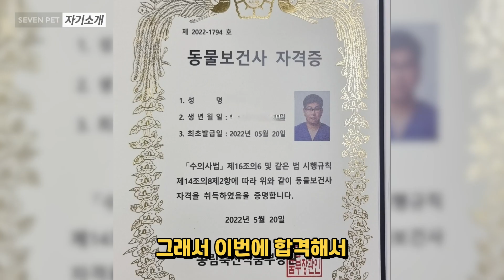동물간호사가 아닌 동물보건사 현실 '동물병원에서 13년째 근무중' (수의테크니션 임용진)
00:00 인트로
00:13 자기소개
00:38 동물병원에서 일하게 된 계기
01:06 동물병원에서 일 하려면 어떻게 해야하나요?
01:58 동물병원 근무에 대한 고충
02:26 동물병원에서 하는 수술은?
02:44 동물병원 응급상황 사례
03:44 동물병원의 하루 일과
04:11 어떤 동물까지 진료보셨나요?
04:51 저녁에 반려동물이 아플 경우 어떻게 하나요?
05:17 입원한 반려동물이 무지개 다리를 건널 경우
06:27 동물보험을 추천하시나요?
06:44 동물 보건사를 희망하는 분들께 한 마디
07:32 훈련사를 희망하셨다고...